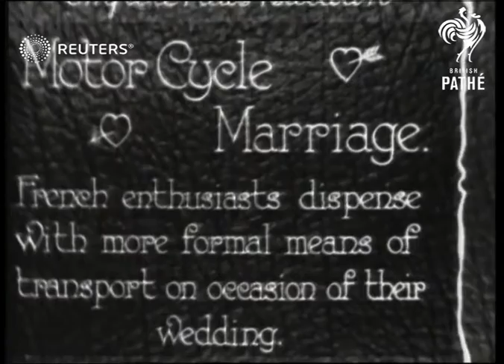FRANCE / QUIRKY: Motor cycle marriage (1928)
French enthusiasts dispense with more formal means of transport on occasion of their wedding

Full Description:

SLATE INFORMATION:  Motor cycle marriage French enthusiasts dispense with more formal means of transport on occasion of their wedding

FRANCE:
EXT
Wedding guests and bride and groom arriving on motorcycles (motorbikes) for wedding: bride, groom and guests posing for photocall:
Background: French enthusiasts dispense with more formal means of transport on occasion of their wedding